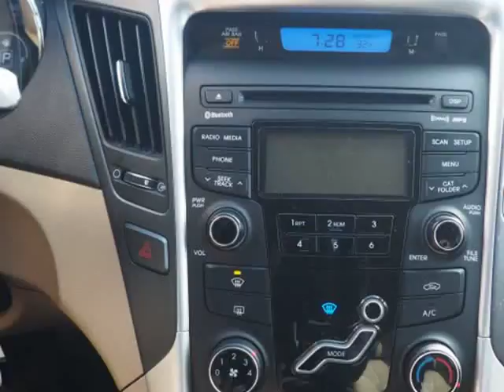2012 Hyundai Sonata GLS (Topeka, Kansas)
AutoNow Topeka
116 SE 29th St
Topeka